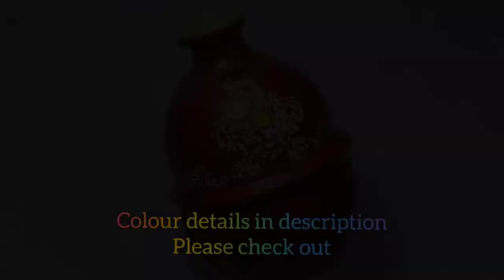HOW TO DESIGN MONEY BANK 🏦| DIY POT ART | GULLAK| PIGGI BANK DECORATION IDEA| MATKA ART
In today's we tried something new. We tried painting & custom mud money bank & also you can paint this on any of your choice. We have tried give this painting a traditional kolka look.

This is another video of Purnima's art prativa. My self Purnima Paul. Here I am going to show some innovative things that is HOW TO DESIGN MONEY BANK?

                               In this channel, I am going to show some innovative things for beginners. I think this video 🎥going to be helpful for everyone.

😎I THINK THIS VIDEO WILL BE VERY MUCH         HELPFULL FOR YOU😎

                    ❤INNOVATIVE IDEAS❤

😀Which tools I used 👉
🌸CLAY POT
🌸FEVICRYT COLOUR
🌸DAYAL BRASH